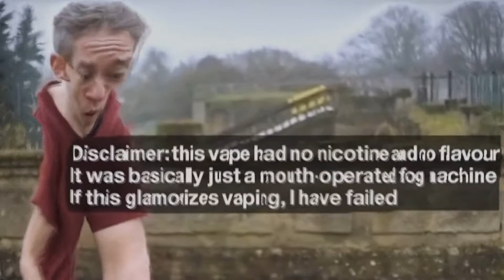YouTubers have to declare ads. Why doesn't anyone else? - with secret special effects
content aware scale